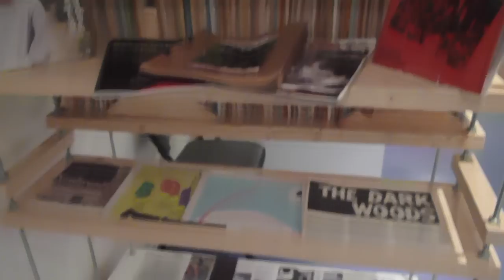Salford Zine Library now open at Nexus Art Cafe.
Come visit our new home at Nexus Art Cafe and enjoy reading the zines over a cup of coffee.

2 Dale Street Manchester, M1 1JW

Opening times
Mon to Sat 10am - 7pm